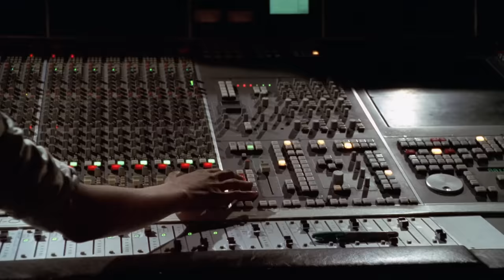Patient Doesn't Want To Be Saved | House M.D..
A legendary jazz musician believes he's dying from ALS and signs a DNR to avoid a slow and painful death but House goes against the wishes of everyone including the patient.

From Season 1 Episode 9 ''DNR'': Legendary jazz musician, John Henry Giles, checks in to Princeton Plainsboro Teaching Hospital believing he's dying from ALS and signs a DNR to avoid a slow death. Yet House disagrees with the diagnosis and goes against everyone's wishes when he violates the DNR to save Giles' life. The decision lands House in court, drives Foreman to consider another job, and results in Giles' paralysis to worsen. Despite everything, Giles makes a connection with House, and agrees to his treatment. But Dr. Cuddy and the team are not so convinced.